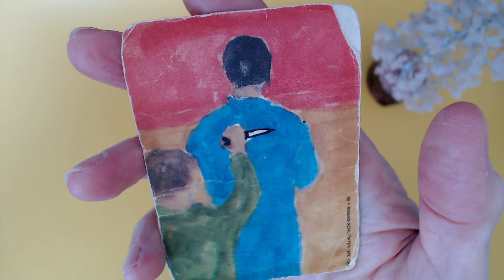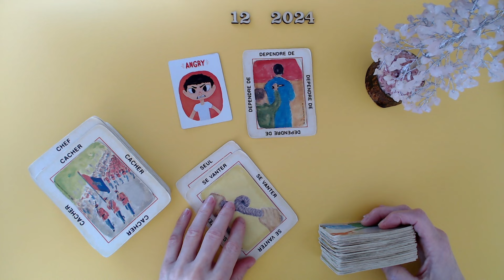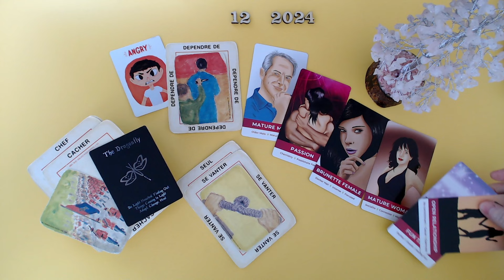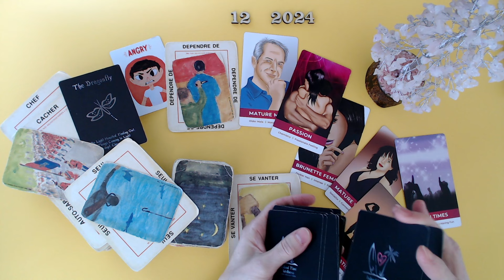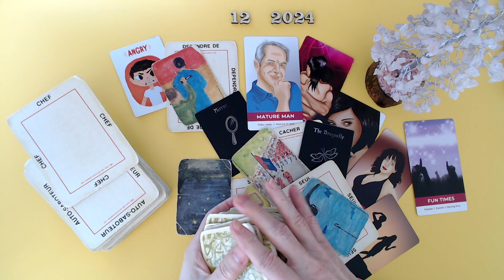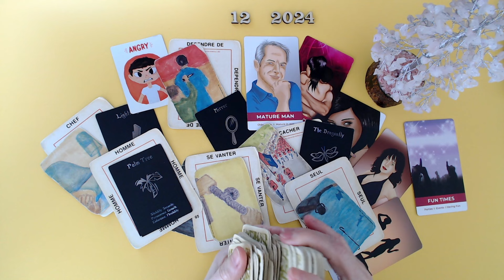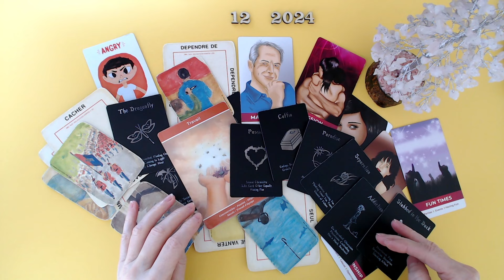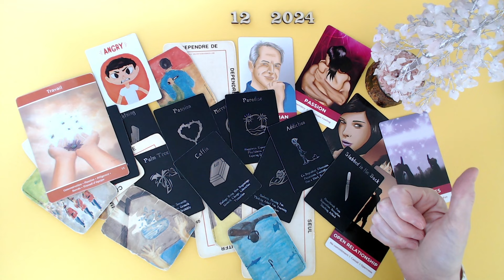Il cherche à te blesser, à t'attaquer, à se venger. Il a peur de perdre son pouvoir et son paradis.